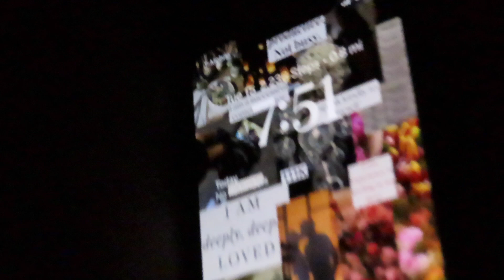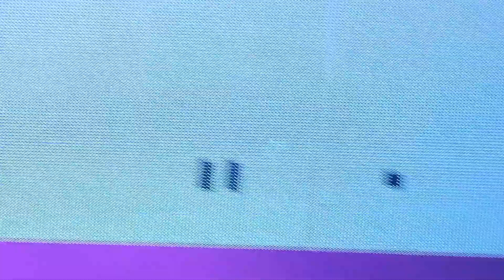JUSTIN TIMBERLAKE CONCERT VLOG!